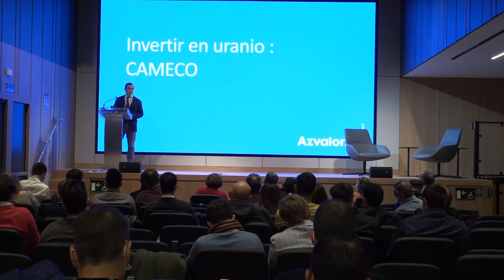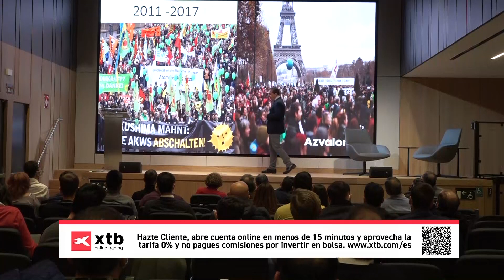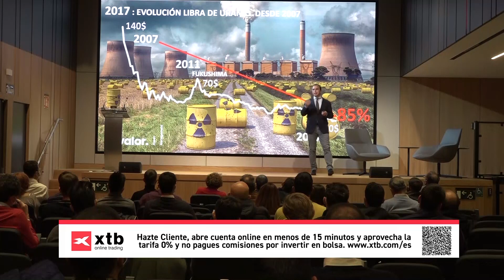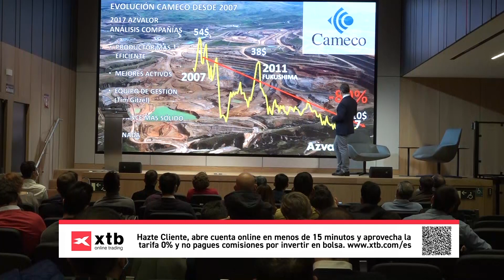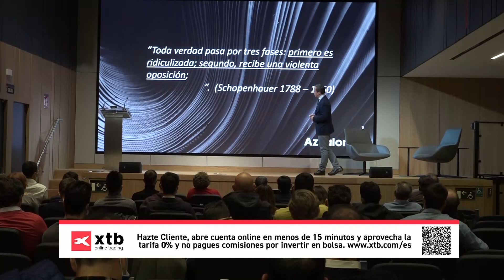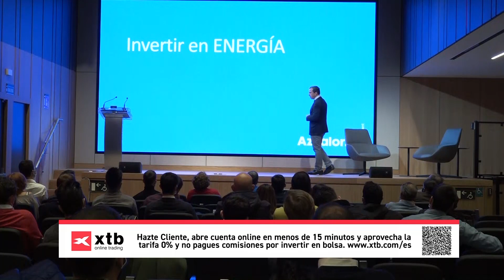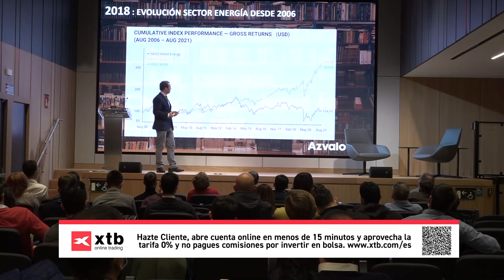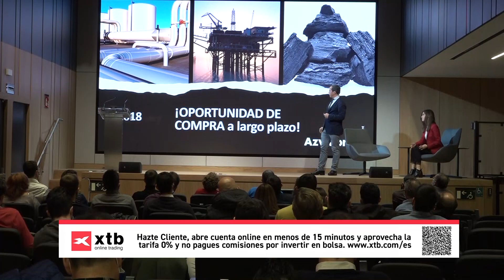Carlos Romero - XTB Opportunities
Carlos Romero, de AzValor, ha elegido la acción CAMECO como idea de inversión. Encuéntrala en xStation bajo el ticker CCJ.US